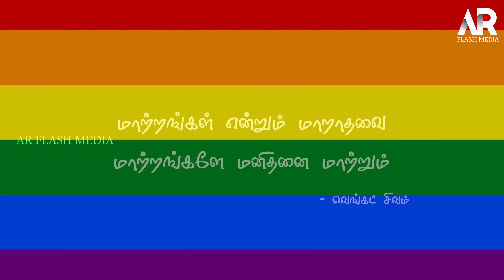Orina Kadhal - ஓரின காதல் | Ep - 5 | Tamil Webseries | Bhuvaneshwari | Prithvi | Kumaran | Kailash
Production  -  @AR FLASH MEDIA
Story , Screenplay , Dop , Direction - Veit & DI - Harish Jagadeesh
Lyrics - Mounica M
Cast-  Bhuvaneshwari , prithvi , kumaran , kailash , kavya shree , tharunika , sri vijay, gokul,
Production Manager - poorna , vijay
Associate director - Harish Jagadeesh
poster - gopiranath